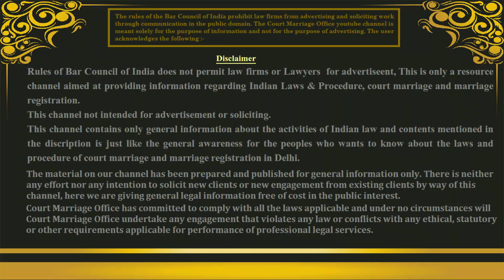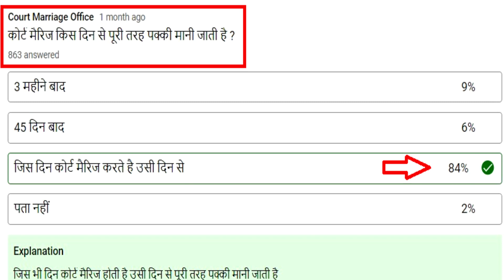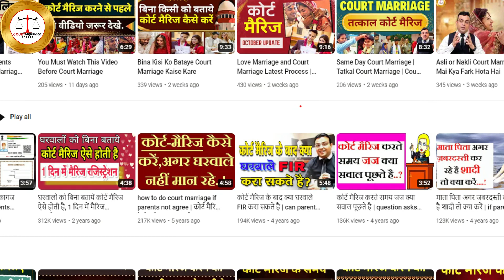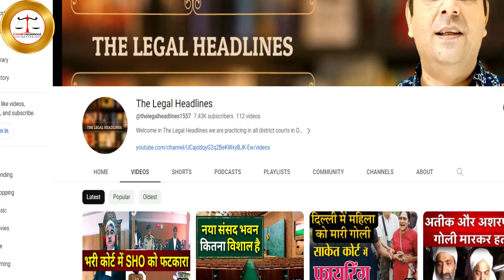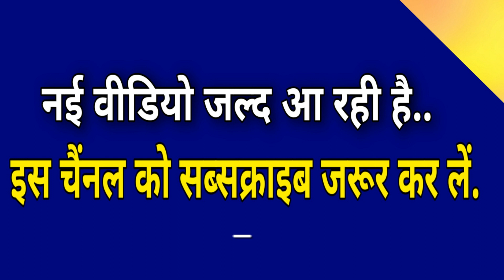कोर्ट मैरिज से जुड़ा सबसे बड़ा झूठ | The biggest lie related to Court Marriage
Video Highlights

1- What is the procedure for court marriage in India?
2- Which age is best for court marriage?
3- What are the benefits of court marriage?
4- How to do Court Marriage in one Day.
5- Court Marriage Process in 2023
6- Know the complete process of court marriage in 10 minutes.
7- How Much Court Marriage Fees in 2023
8- Compulsory Documents for Court Marriage in 2023
9- Court Marriage Rules 2023
10- Girl Marriage in will be 21 years in 2023 ?

Associate Office      - Sadar Tehsil Compound, Ghaziabad (U.P.)

2- Good News for Inter Caste Court Marriage Couples | इंटर कास्ट कोर्ट मैरिज कपल्स के लिए खुशखबरी।

4- Court Marriage Will Now Take Less Time | कोर्ट मैरिज करने में अब और क़म समय लगेगा

7-  Supreme Court big decision on Court Marriage | कोर्ट मैरिज पर सुप्रीम कोर्ट का बड़ा फैसला

9-  Documents is necessary for Court Marriage | कोर्ट मैरिज करने के लिए ये प्रमाण पत्र जरूरी है |

10-  Must check this while doing Court Marriage | कोर्ट मैरिज करते समय ये जरूर चेक करें.